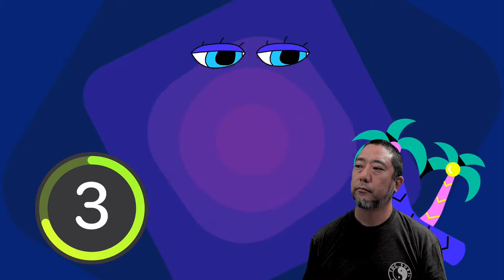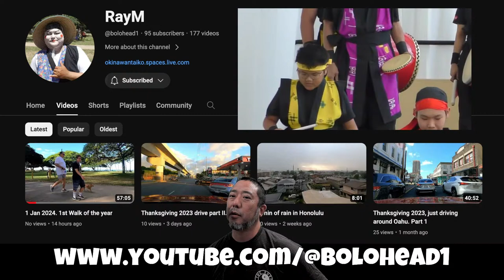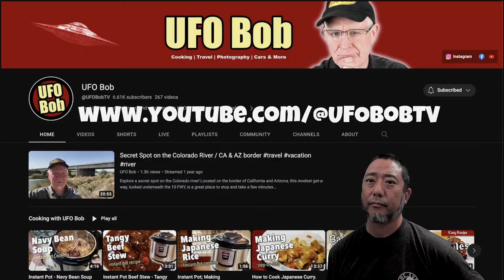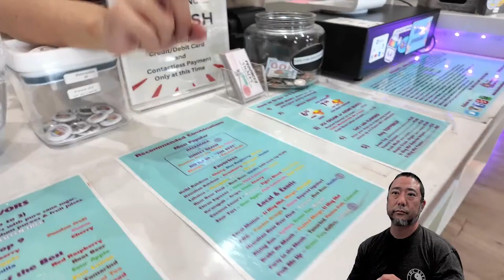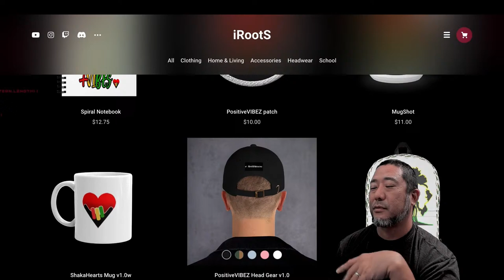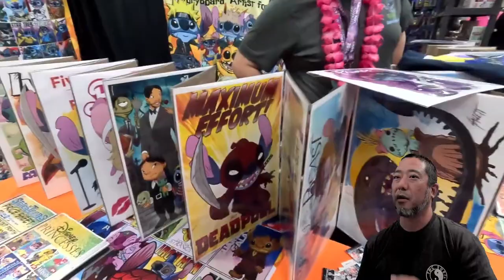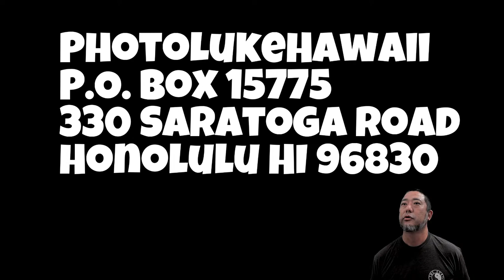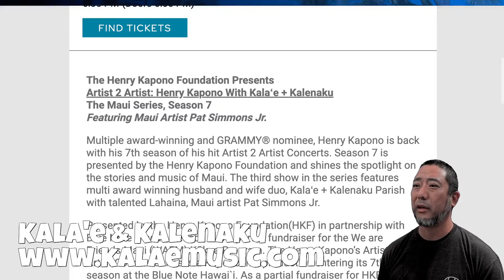PhotoLukeHawaii Tuesday Live Show April 16, 2024 830am HST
PhotoLukeHawaii Live Show Featuring Music Performances, Hula, Surfing, Food and Chatting. Come say hi!